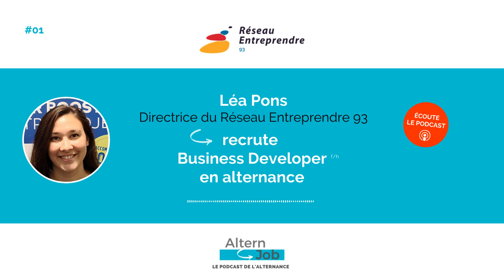AlternJob, le Podcast de l'Alternance | Ep 01 | Réseau Entreprendre 🏢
Premier épisode d'AlternJob, le podcast de l'alternance. Léa Pons, directrice du Réseau Entreprendre 93, recrute un.e Business Developer. Un job en or pour les jeunes qui sont entrepreneurs dans l'âme. Réalisation : Maverick Communication pour AlternJob